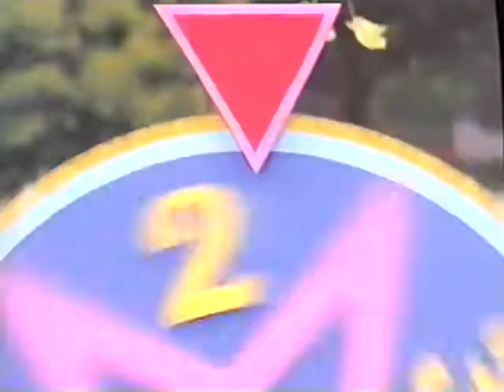Fun & Games (All Versions) Part 1005